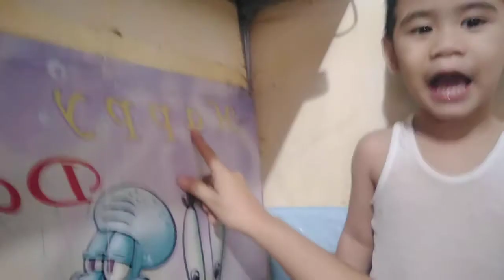paano mag basa c leb??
kahit ganyan ka mag basa anak natutuwa kami kasi nakaka pagsalita ka at talagang nakakabasa hehehe